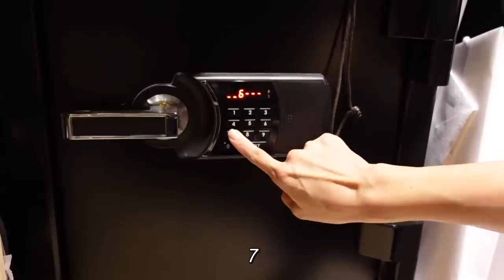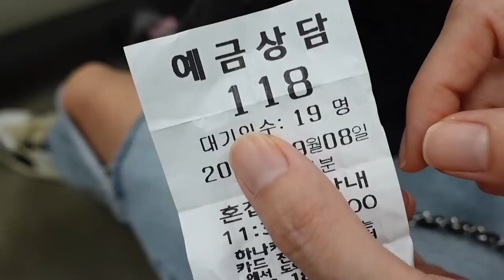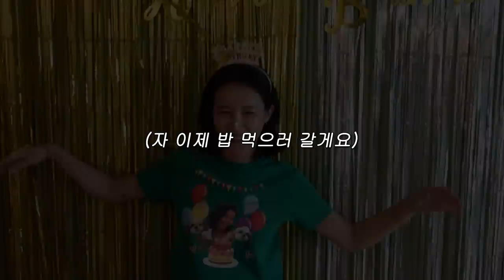[ENG] 🎉채정안의 이곳저곳 축하V-log🎉ㅣ여배우 금고 공개ㅣ관종언니 이지혜와 생일파티ㅣ에센스 추천ㅣ스킨푸드 에센스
★ 본 영상은 스킨푸드의 광고를 포함하고있습니다★

안녕 채소들 정안언니예요👋
아시죠?? 제 생일 여러개인거^^
오늘은 축하도 받고~
축하도 해주는! 그런 축하브이로그를 준비했습니다

[콘텐츠 순서]

00:17 제작진의 서프라이즈~
02:16 여배우의 금고 터는 날~
04:56 집에 찾아온 뜻밖의 손님과 생일파티
11:02 행사 가기 전 스킨케어 타임~
14:30 '모먼' 팝업 스토어 도착!
17:41 마무리!

[제품정보]

스킨푸드 - 로열허니 프로폴리스 인리치 에센스

10월 한달 간 올리브영에서 프로폴리스 에센스를 특별한 혜택으로 만나보세요!
- 50ml 정품 용량 증정 기획 35% 할인 중

이 영상을 상업적 목적으로 무단 사용할 경우 법적 책임을 물을수있습니다
심각한 명예훼손이나 악의적인 댓글은 삭제될 수 있습니다

💝언냐 sns.